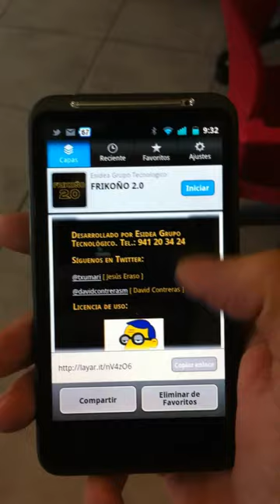Frikoño 2.0 para Layar [ Realidad Aumentada ]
Video de las últimas pruebas que estamos haciendo en Esidea sobre Realidad Aumentada con la plataforma Layar.